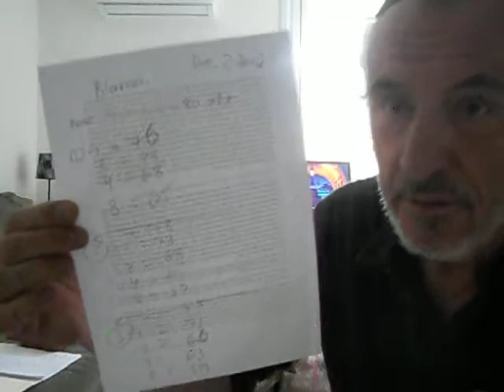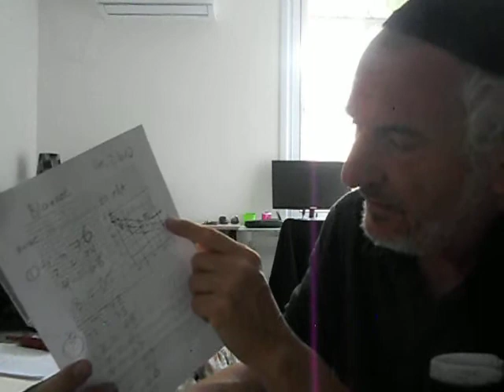first test - 3 blankets sound reduction test for windows noise isolation idea